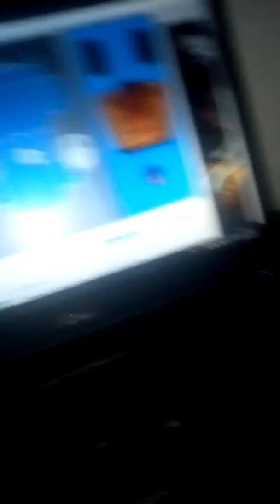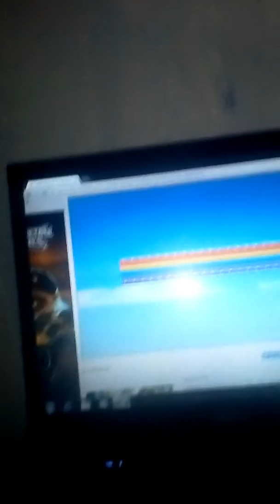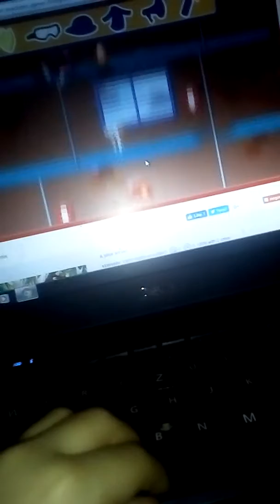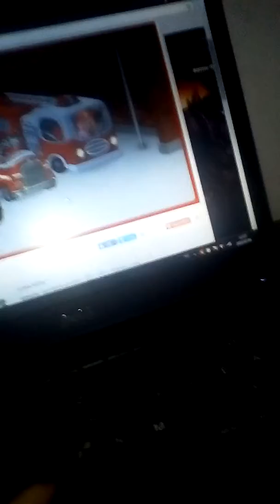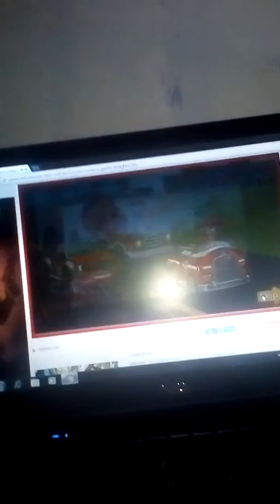láng a tűzoltó 1.rész áááá mi ez a játék